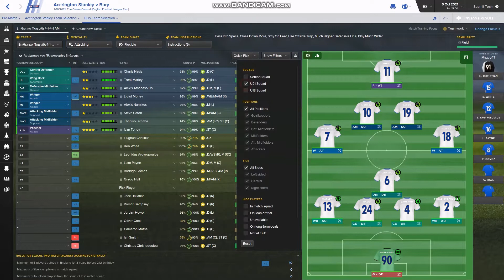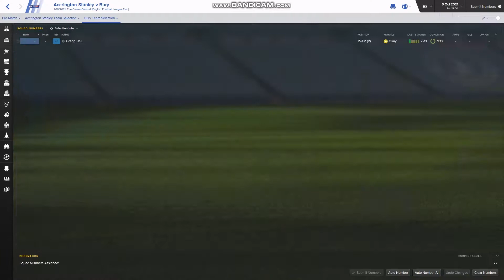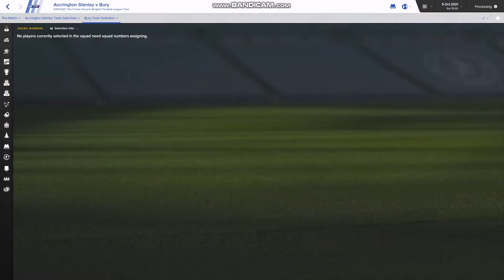(FM16) FL2 Fixture12 Accrington Stanley - Bury FC (2021/22)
English Football League 2
Season 2021/22
at Bury fc